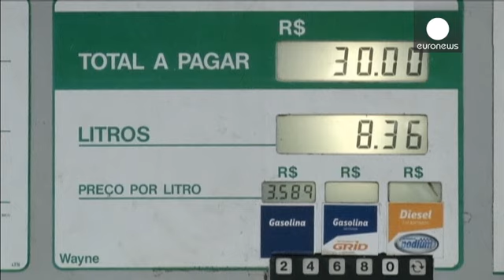Dimite toda la dirección de la petrolera brasileña Petrobras por el escándalo de… - economy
Dimite la presidenta de Petrobras, María da Graça Foster, y toda su dirección por el escándalo de corrupción de la petrolera estatal brasileña. La decisión se habría acordado con la presidenta del país, Dilma Roussef, después de que en los últimos días se hubieran conocido unas pérdidas aun mayores a causa de este escándalo. Junto a Graça Foster, dimiten los cinco directores generales de la mayor empresa pública latinoamericana.